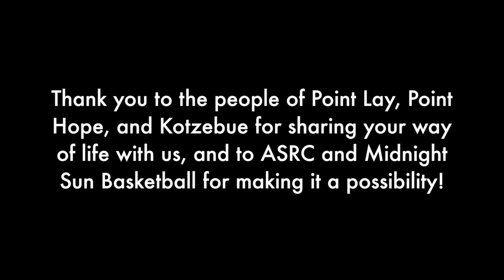Alaska Basketball: Point Hope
This video is about arctic basketball and the rural Alaskan adventures of Midnight Sun Basketball and Make Yourself LLC.